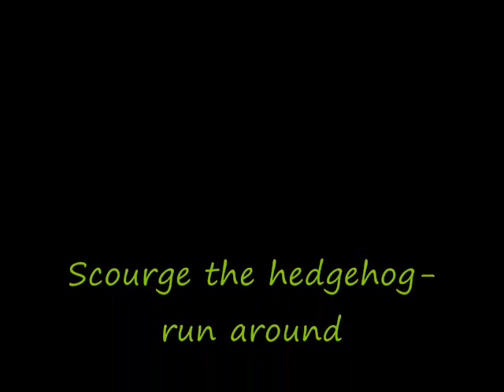Scourge the hedgehog- Run around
This is another scourge the hedgehog video! ^.^
Lol Woot!
I made this today (really fast and out of bordem)
The song is from the digimon movie and its called run around.
Go archie sonic comics!